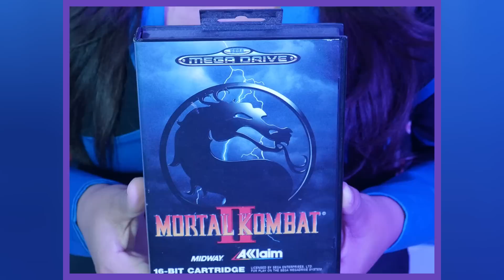The ILLEGAL Mortal Kombat Games...For NES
In today's video, Lady Decade looks at Illegal Mortal Kombat games that are available on the NES.